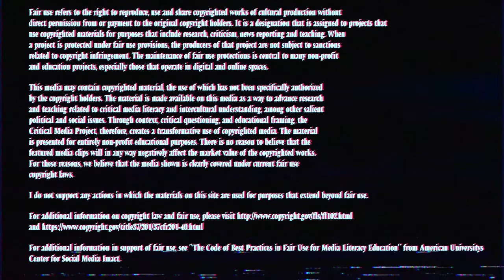Intro Test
Decided to do a pretty kick ass intro I will start incorporating into all of my videos...or at least some of them. Wanted to see what you guys and gals thought of it. Using the hit Netflix show's "STRANGER THINGS" theme as the intro.

*Caveat -- Illustrator is a Vector Graphics Designer

Be sure to check me out at the following links for updates, art, or other nonsense:

Written and Composed  by: Kyle Dickson & Michael Dixon
Band: Survive